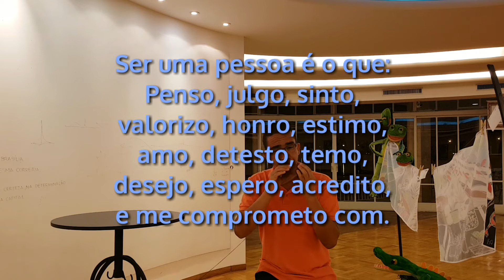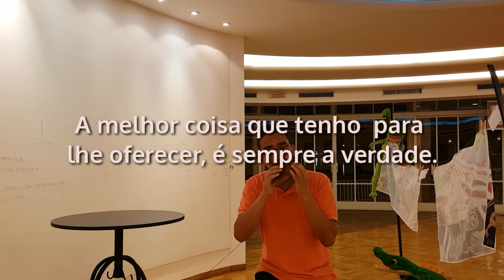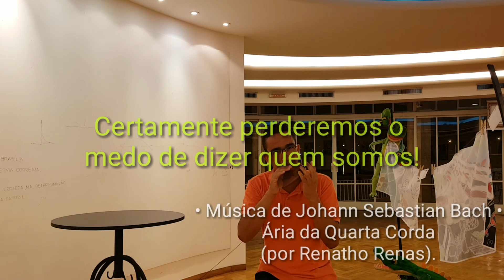OCARINA TRIPLA/ÁRIA DA 4ª CORDA DE JONH SEBASTIAN BACH (POR RENATHO RENAS).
Música Ária da Quarta Corda de Bach,a minha música Nº 1;belíssima música;com edição com textos de psicologia,terapia comportamental e motivacional.Gravado na Casa Do Baile/Pampulha/BH/MG.